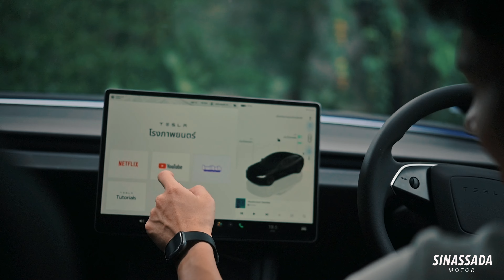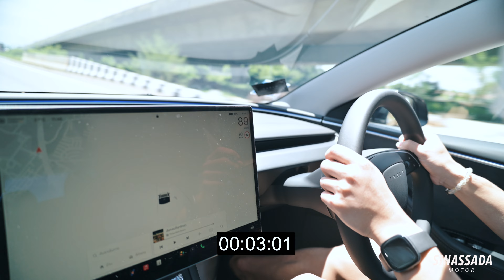Tesla Model 3 Performance (4k) // วาร์ป